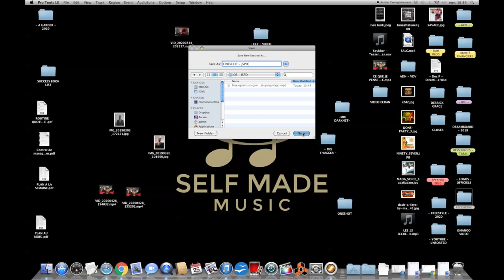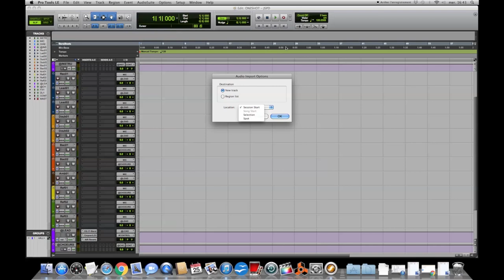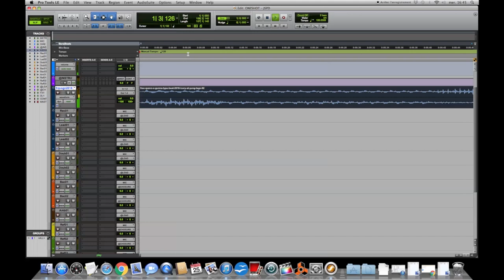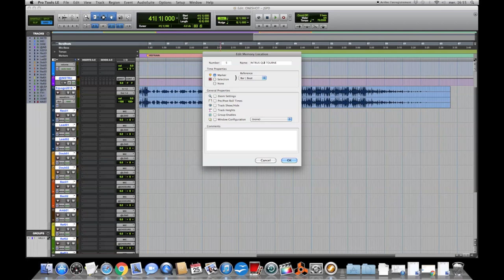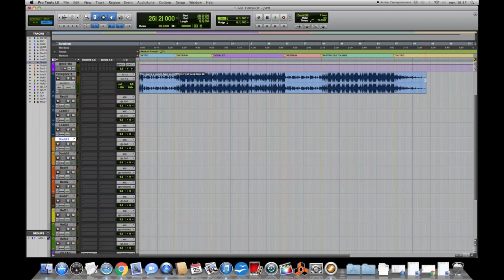#67 - COMMENT PREPARER UNE SESSION D'ENREGISTREMENT SUR PRO TOOLS│ Rap, Dancehall, Urban Pop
Pour plus de conseils, des trainings lives et discuter avec d'autres Selfmades !

#66 - COMMENT PREPARER UNE SESSION D'ENREGISTREMENT | PROTOOLS .

Bonjour dans cette vidéo, tu vas découvrir comment préparer ta session d'enregistrement dans le logiciel Protools.

Les principes que je te partage peuvent s'appliquer à n'importe quel logiciel comme Fruity, Cubase, Logic...

Comment gagner du temps lors de la prise de voix
Comment caller ton instrumental et trouver son tempo
Comment structurer sa session pour être le plus efficace pendant l'enregistrement.